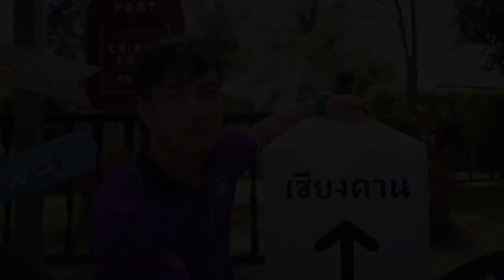สัมภาษณ์ประชาชน รู้จักการทำงานของคลาวด์เทคโนโลยีหรือไม่